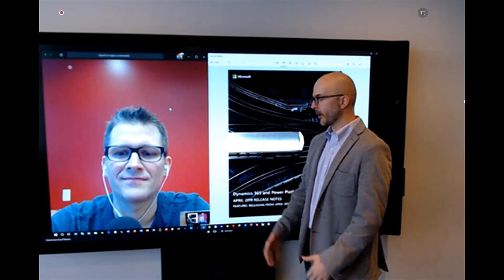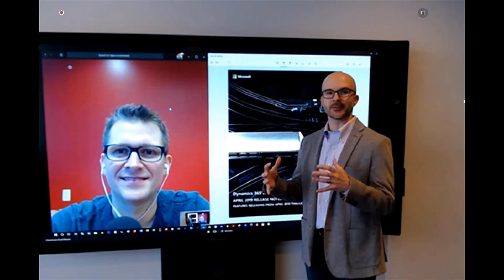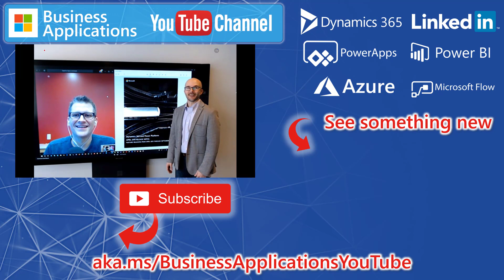1) Microsoft Dynamics 365 & Power Platform - Business Applications Release Notes April 2019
Microsoft Business Application April ’19 release notes describe all new features releasing from April 2019 through September 2019 for Dynamics 365 and Power Platform. Previews for some features will start in February 2019.